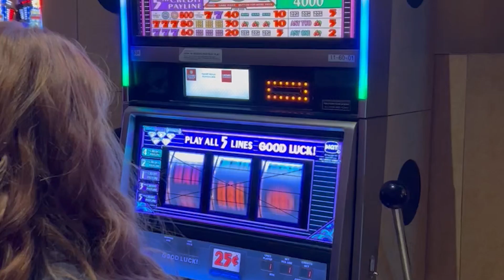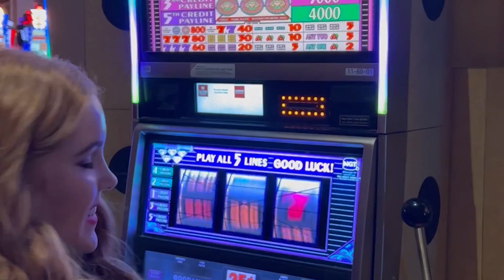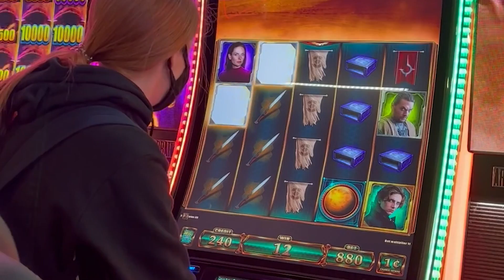TAYLOR RED - VEGAS, San Diego, Arizona - Fun & Tour!!!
Natalie, Nika, & Nicole of Taylor Red

Taylor Red - Identical triplet sisters Nika, Natalie, and Nicole Taylor compose the girl band whose sound is best described as Young, Fun, and Country. They are singers, songwriters, composers, and multi-instrumentalists who play guitar, banjo, fiddle, and mandolin. Over 11 Million Followers on TikTok & 5 Million on Youtube. The Girls are also featured on the National Sonic Drive-In Campaign for 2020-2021.